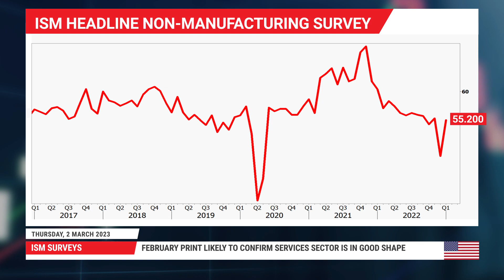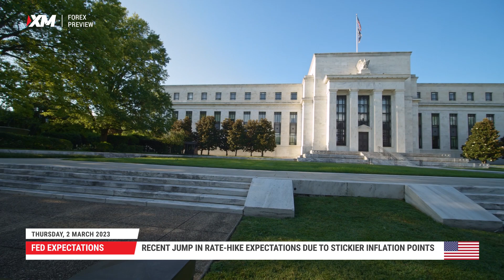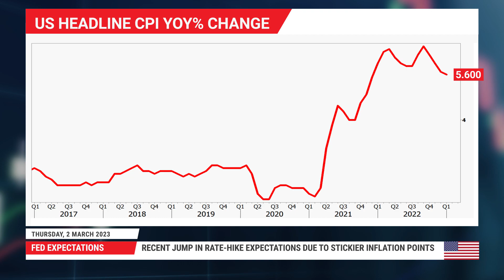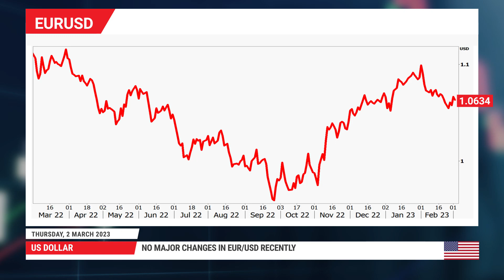Forex Preview: 02/03/2023 - Could the US ISM surveys deflate the ballooning Fed expectations?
We are enjoying the rare occasion of the US labour market data, predominantly the non-farm payrolls figure, not being published in the first few sessions of the new month. As such, the market will have to be content with the remaining data and predominantly the mighty ISM business surveys. It will actually be the last release of this dataset before the March Fed meeting. With the market moving aggressively past the Fed’s dot plot projections, could these data points force it to give back some of the recent elevated rate-hike expectations, hurting the dollar?

0:00 Intro
0:16 ISM surveys
2:29 Fed expectations
3:38 US dollar
5:24 EUR/USD

For more information on the topics discussed in this video, including detailed charts and tables, read the full Forex Preview article: